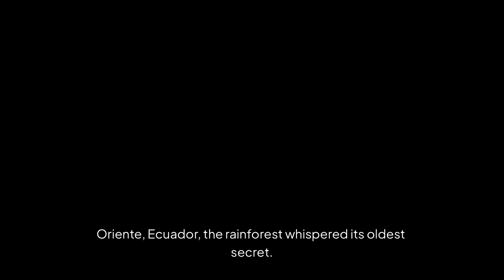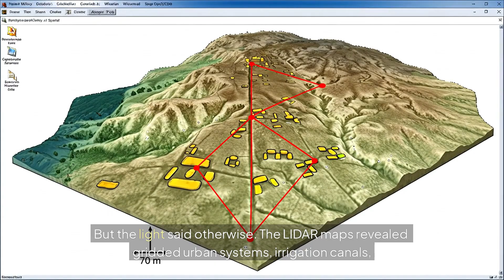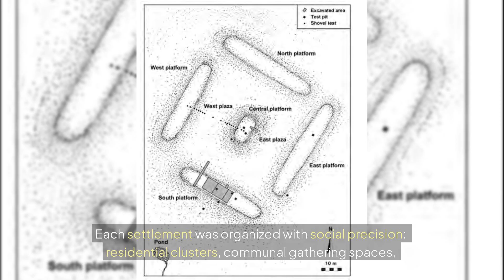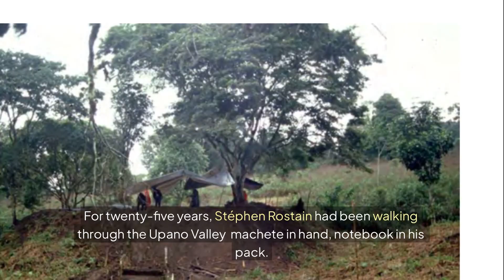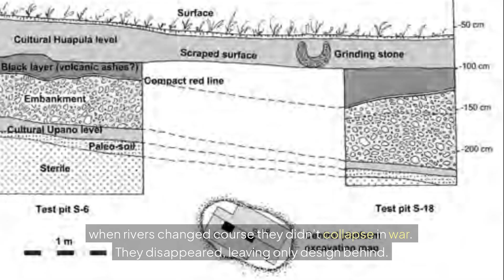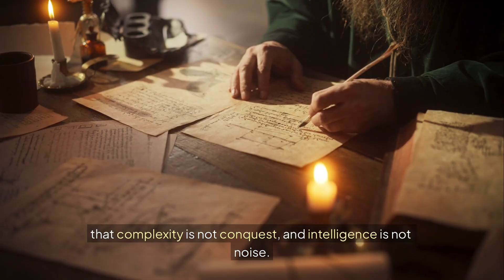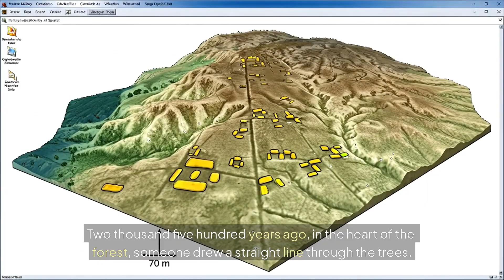Lasers Just Found a Lost Civilization... And It REWROTE History.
Uncover the ancient secrets of the Upano Valley in Ecuador's Amazon rainforest! Using cutting-edge LIDAR technology, archaeologists have revealed a sprawling network of 2,500-year-old cities hidden beneath the dense canopy—complete with plazas, causeways, pyramidal mounds, and sophisticated irrigation systems. This groundbreaking discovery shatters the myth of the Amazon as an untamed wilderness, proving the existence of a thriving urban civilization that lived in harmony with nature, predating the Roman Republic and rivaling Mesoamerican cities.
Join us as we explore how these forgotten metropolises challenge centuries-old assumptions in archaeology, anthropology, and ecology. From astronomical alignments and sustainable agroforestry to the ongoing debates in academia, this video delves into the laser-lit revelations that rewrite South American history.
What does this mean for our understanding of ancient civilizations?